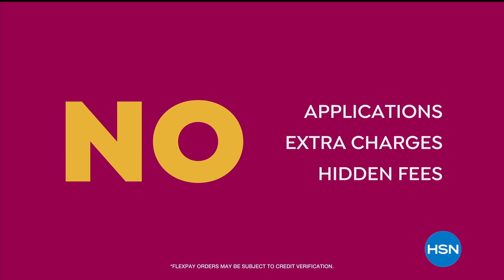HSN | Naturalizer Footwear 10.15.2020 - 06 AM